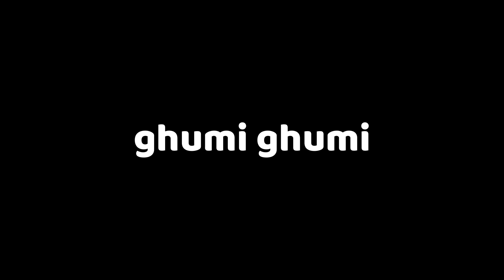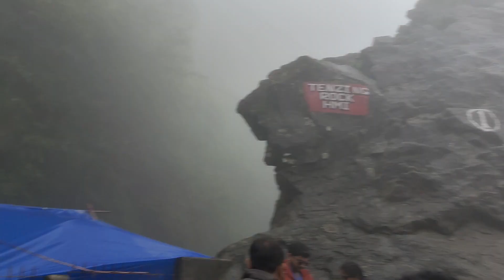This Is Love 😍 Ghumi Ghumi EP-07 || Xavier Krish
This is a Vlog Series
We Are Going to Somewhere that is secret You Will Get it While Vlogs You Watch Regularly
Soo Wait For Upcoming Vlogs

Vlogs 😍😋---

Thankyou ...

And Thank you YouTube

tags-
travel vlog
travel with krish
krishdev biswas vlogs
xavier krish vlogs
xavier krish
ghumi ghumi
ghumi ghumi ep07
ghumi ghumi vlogs xavier krish
ghumi ghumi vlog series
ghumi ghumi Ep07
ghumi ghumi vlogs
ghumi ghumi vlog 7
ghumi ghumi vlog by xavier krish
darjeeling vlog
siliguri vlog
ghumi ghumi episode 7 vlog